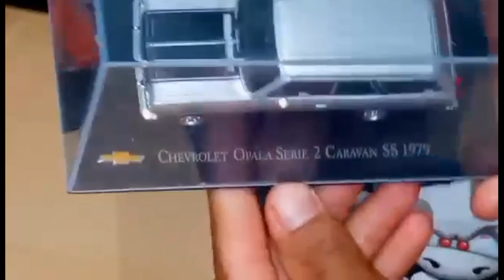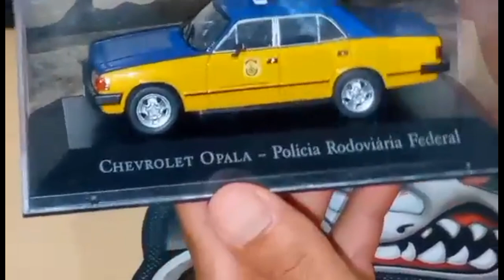6ª edição do quadro coleção de miniaturas.